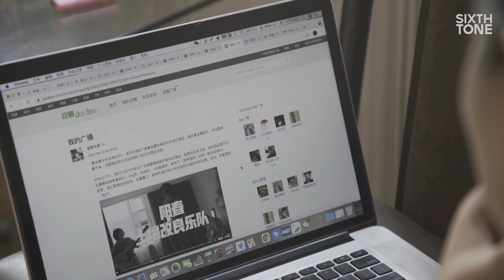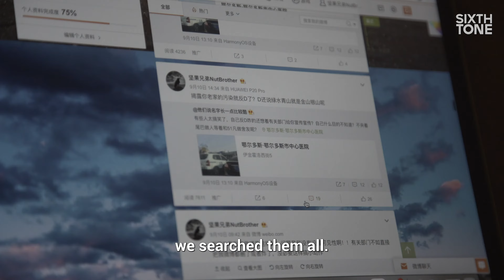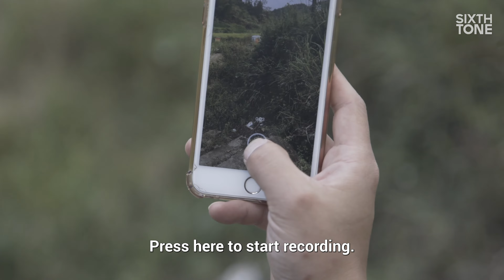Chinese Artist Fights Heavy Metal Pollution — With Heavy Metal Music [4K]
Chinese artist Nut Brother has spent much of 2021 on a truly surreal music tour. Over several months, he staged heavy metal gigs at a series of unusual locations, including a remote lake, a zinc plant, and a yak pasture on the Tibetan Plateau.

The obscure venues were spread across northern China, but they had one thing in common: They all suffer from severe heavy metal pollution. The artist aims to use the unconventional gigs to focus public attention on an environmental problem that still plagues China’s post-industrial heartlands.

“It’s heavy metal against heavy metals,” Nut Brother, who is quoted under his pseudonym to protect his privacy, told Sixth Tone.

In September, Sixth Tone joined Nut Brother for one of the performances, which took place at Da Ping Coal Mine in the central Hunan province.